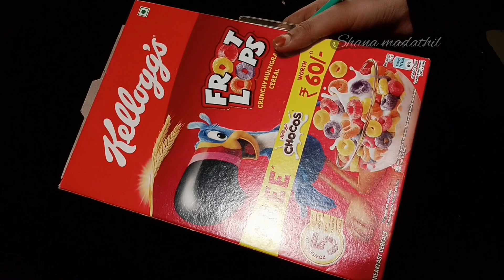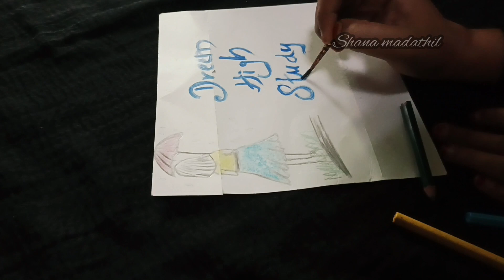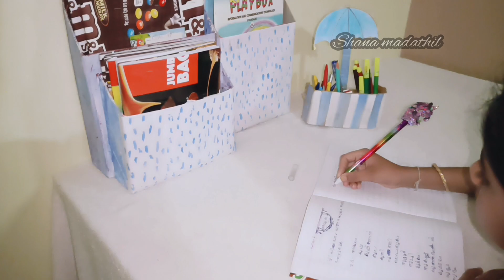kids study table organization/study table makover 2023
Study table organaization /diy kids study table organising malayalam /Emmyshome by shana

studytable makover malayaalam
kids studytable
studymotivation
diy tablemakover
studytable rearranjments